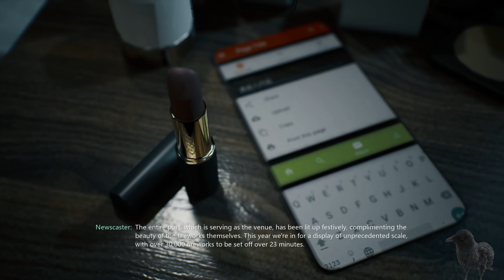Bright Memory Infinite - #1